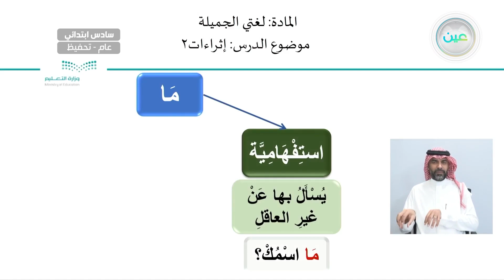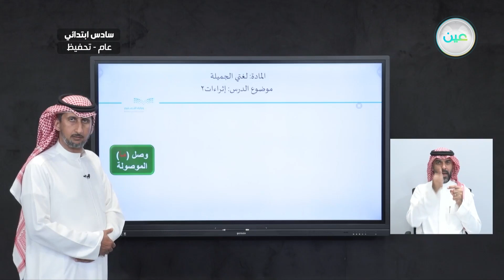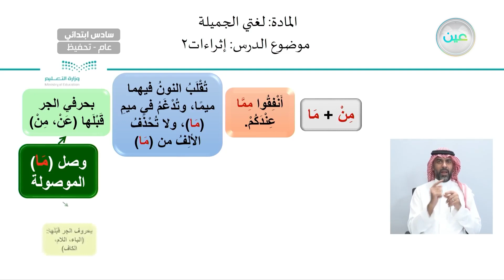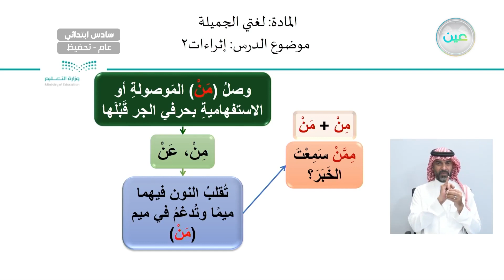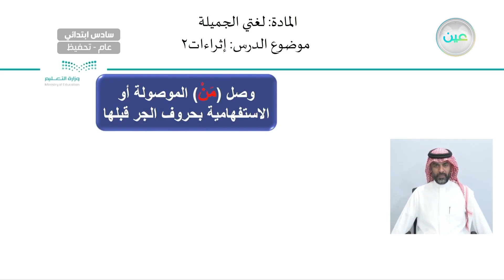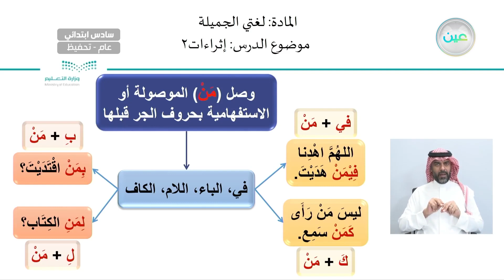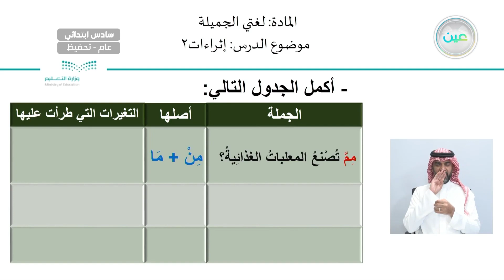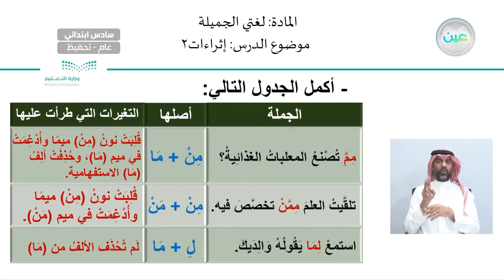إثراءات 2 - لغتي الجميلة - سادس ابتدائي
الحصة الخامسة - الأثنين - الأسبوع الثاني عشر - سادس ابتدائي06